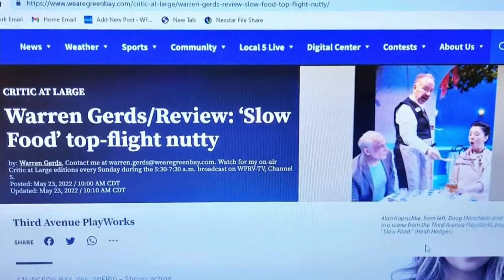Warren Gerds/Review: Sturgeon Bay pro theater rekindles